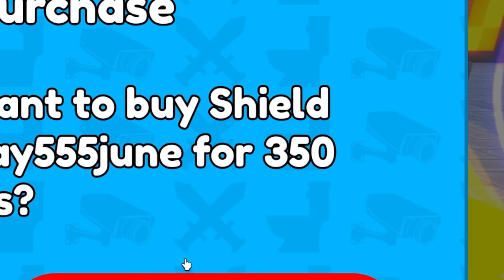I Got 😲 NEW SECUTOR ASTRO TOILET in BASIC CRATE? 🔥 - Toilet Tower Defense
New Secutor Astro Toilet Update
New Toilet Tower Defense Video
Hope you enjoyed
If you have any questions send my mail: